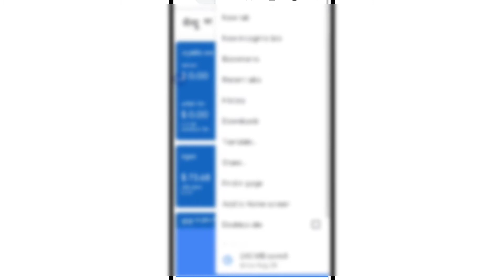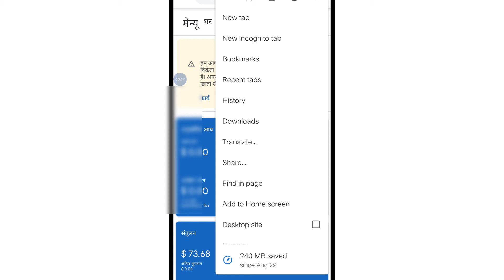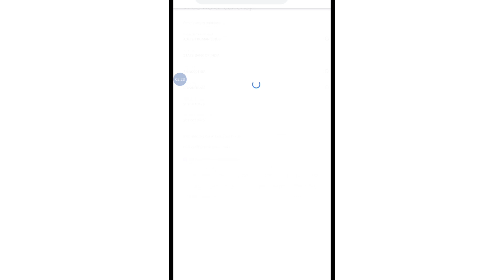How to add Google Adsense payment method, Google Adsense se Bank account kaise link kre?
How to add Google Adsense payment method, Google Adsense se Bank account kaise link kre? How to add payment method in Google Adsense account, Google Adsense account add in bank account ,

Dear Friends,Maine Aapko Video Mai Google Adsense account ko Bank account se Kaise Link kre ,ye Video Mai bataya hai,

I hope you video apko pasand aaya hoga?

How to add Google Adsense payment method,

Important Notice-

This video not 📵 Children's

Only Adults watch this video